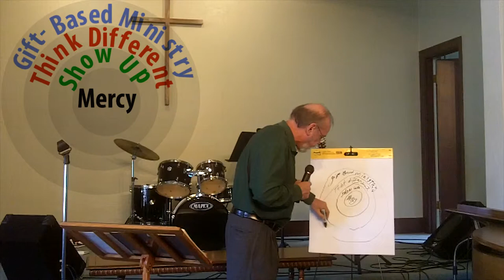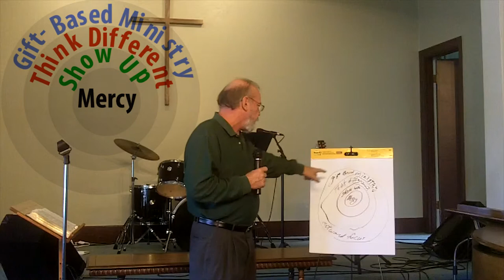Have Mercy, Baby!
It's not bad people and good people, it's transformed people.